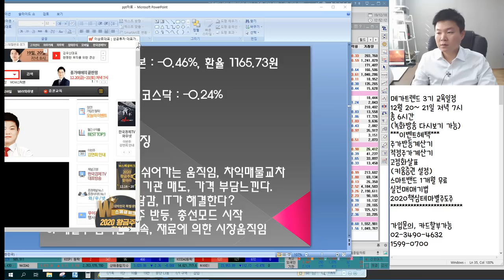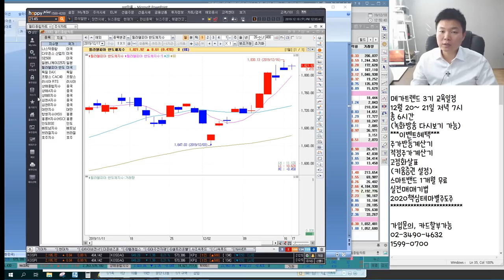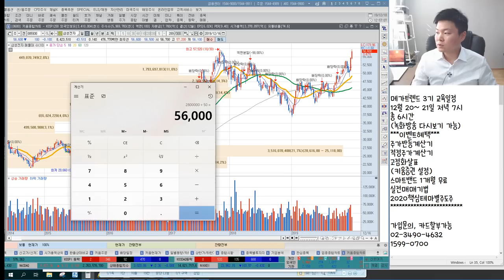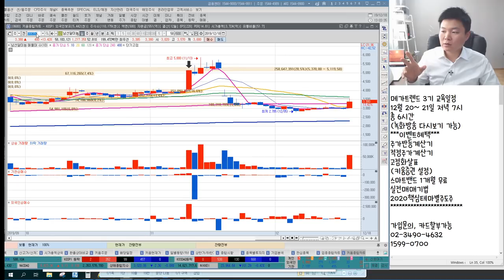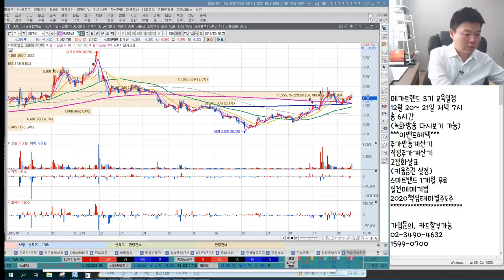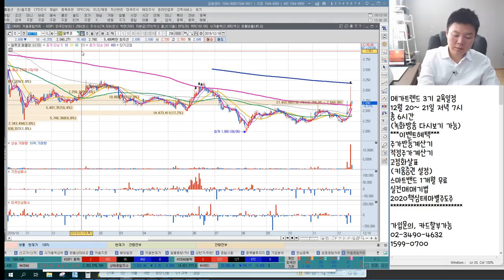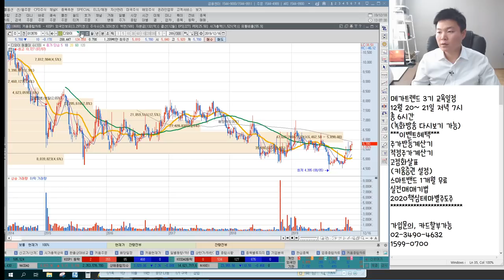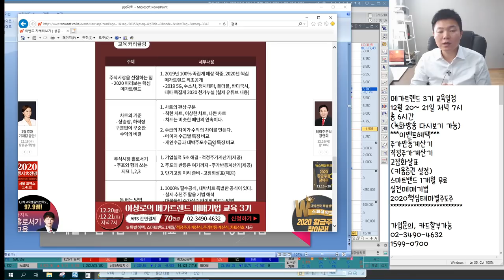삼성전자 대신 IT, 연말랠리 관심종목은? 남선알미늄,HSD엔진,디와이 정치테마주 총선전 확인필수사항은? 하나마이크론,엠에스오토텍,토비스 언론에 나오지않는 특별한 마감시황&관심종목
2016년 서울경제TV 6개월 누적수익률 330% 경제방송 최초 달성 이상로전문가
2018년 MTN, 머니투데이방송 6개월간(4.30~10.1) 수익률 140%를 돌파한 실력검증 이상로전문가

12월 18일 장마감후 꼭 알아야할 주식 마감시황과 내일장 관심주 5선 지금 확인하세요~

1. 미국증시 갭상승, 쉬어가는 움직임, 차익매물교차

2. 외국인 매수불구, 기관 매도, 가격 부담 느낀다.

3. 삼성전자 가격부담감, IT가 해결한다?

4. 이낙연 정치테마주 반등, 총선모드 시작

5. 개별주 움직임 지속, 재료에 의한 시장 움직임

6. 내일장관심주 공개